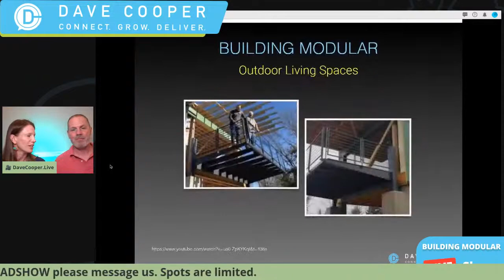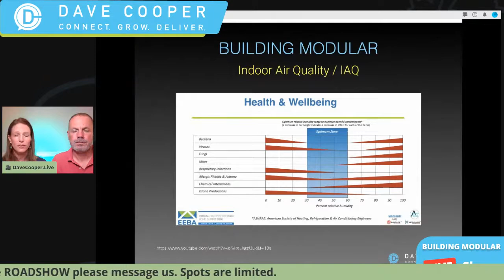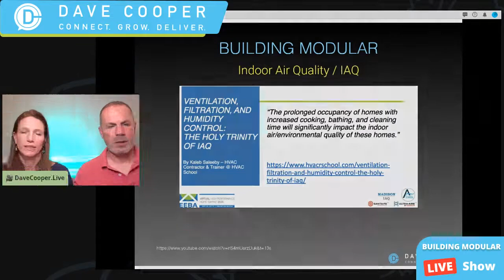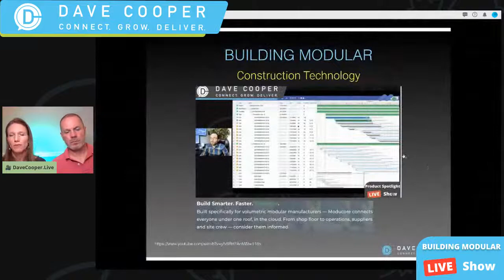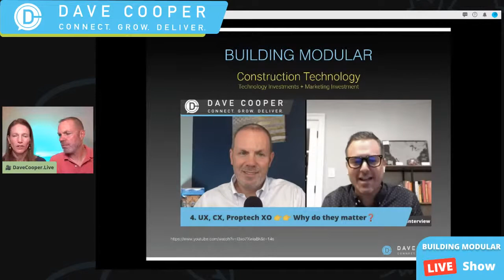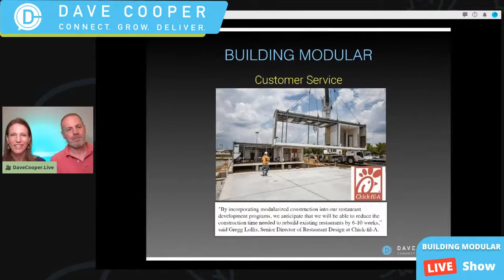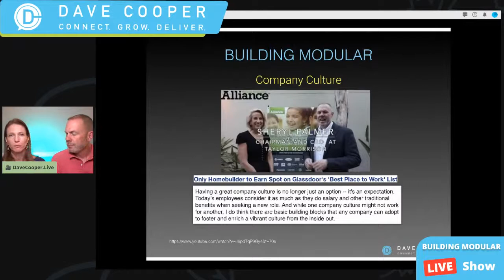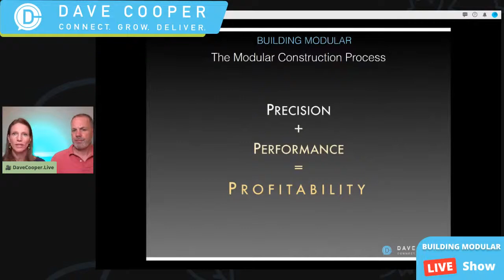Modular Home Building & Prefab Home Trends Here To Stay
Want to know which 2021 new home construction trends here to stay? Join us on Building Modular with Jennifer Cooper and Dave Cooper.

We invite homeowners, traditional site builders and and systems-built manufacturers and builders to join us each week as we we discuss the how-to of modular construction and the many advantages offsite construction offers.

The new home trends in modular homes and prefab homes is not just about kitchen design and bathroom design. These are the trends you should consider BEFORE you start personalizing your new home...